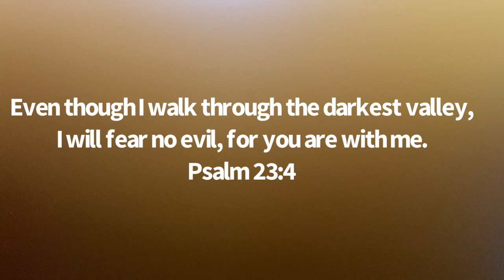Memory Verse Song! Psalm 23:4